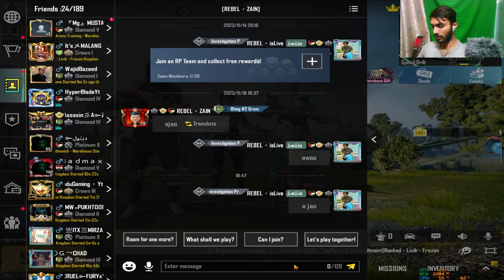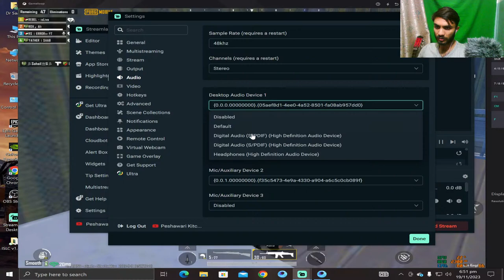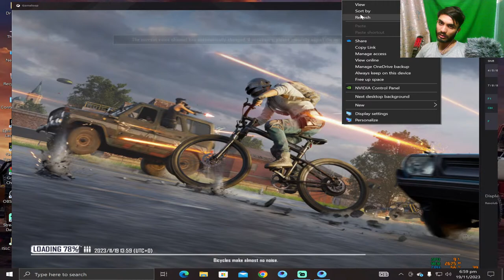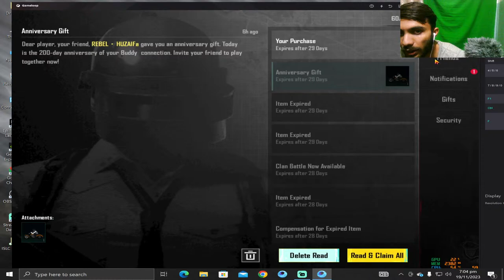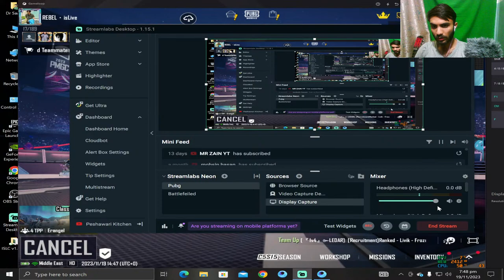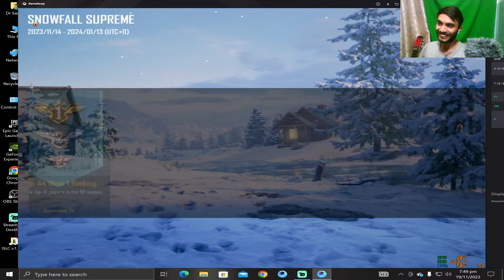Full Hacker Loby Rush Gameplay \RebelIsLive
Instaram: @drsaadi001
Falllow mee on this social media Accounts

For Any Kind Of Gharaphic Dsigning Plz Conttact To Zain Raza Mirza Insta id Is  Mention

 / zain.raza.gd
For Discount In Dsiging Kindly Mention my name Saad Bin Zafar
Join:
Discord Server Link: